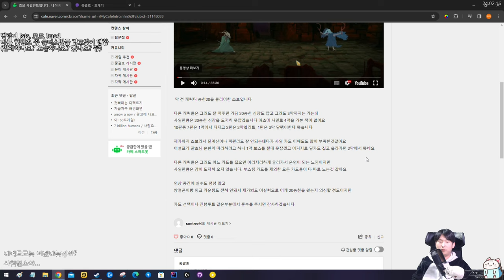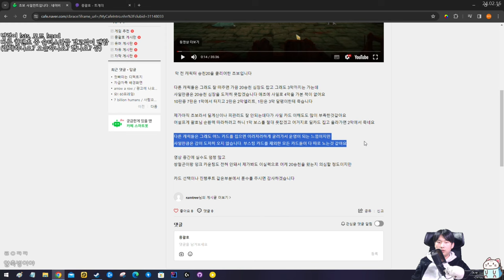중튜브 시청 부작용 {피드백}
1강섬 = 빈 새장